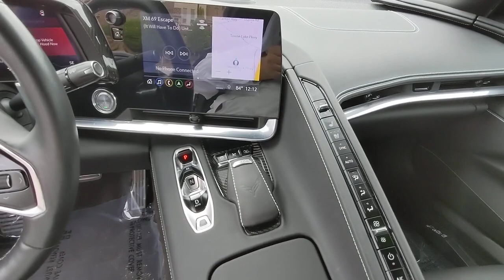2020 Chevrolet Corvette Woodstock, Canton, Holly Springs, Kennesaw, GA D11443A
Black Used 2020 Chevrolet Corvette available in Woodstock, Georgia at Krause Family Ford. Servicing the Canton, Holly Springs, Kennesaw, GA area.

Clean CARFAX!brbrEQUIPMENT GROUP 15/27 City/Highway MPG Black with Black Interior 2D Coupe 2020 Chevrolet Corvette Stingray RWD 8- Seed Manual 6.2L V8 Z51 PERFORMANCE PACKAGEbrbr- ADDITIONAL FEATURES -br2LT COUPE PREFERRED EQUIPMENT PACKAGE:brCHEVROLET INFOTAINMENT 3 PREMIUM SYSTEM W/NAVIGATIONbrBOSE PERFORMANCE SERIES 14 SPEAKER AUDIO SYSTEMbrHEAD-UP DISPLAYbrHD FRONT CURB VIEW CAMERAbrMEMORY DRIVER AND PASSENGERbrCONVENIENCE PACKAGEbrREAR CAMERA MIRRORbrPERFORMANCE DATA AND VIDEO RECORDERbrHEATED AND VENTILATED SEATSbrSEATS POWER LUMBAR CONTROLbrPOWER SEAT BOLSTERSbrHEATED STEERING WHEELbrADVANCED THEFT-DETERRENT SYSTEMbrUNIVERSAL HOME REMOTEbrWIRELESS CHARGINGbrPOWER HEATED OUTSIDE ADJUST POWER FOLDING MIRRORS W/TURN INDICATORS AUTO DIMMING DRIVER SIDEbrREAR CROSS TRAFFIC ALERTbrSIDE BLIND ZONE ALERTbrZ51 PERFORMANCE PACKAGEbrZ51 PERFORMANCE BRAKESbrZ51 PERFORMANCE SUSPENSIONbrPERFORMANCE EXHAUSTbrPERFORMANCE REAR AXLE RATIObrELECTRONIC LIMITED SLIP DIFFbrZ51 REAR SPOILERbrHIGH PERFORMANCE TIRES RUN FLATbrHEAVY DUTY COOLING SYSTEMbrMAGNETIC RIDE CONTROLbrINTERIOR TRIM CARBON FIBERbrCLUSTER-SURROUND AND CONSOLE/DOOR SWITCH PLATESbrGT2 BUCKET SEATSbrFRONT LIFT ADJUSTABLE HEIGHT W/ MEMORYbr19 FRONT 20 REAR CARBON FLASH PAINTED ALUMINUM WHEELS WITH MACHINED EDGEbrENGINE APPEARANCE PACKAGEbrALL-SPEED TRACTION CONTROLbrDRIVER MODE SELECTORbrVALET MODEbrHD REAR VISION CAMERAbrREAR PARK ASSISTbrPWR DOOR LOCKS PROGRAMMABLE W/LOCKOUT PROTECTIONbrTEEN DRIVER MODEbrREMOVABLE BODY-COLOR ROOF PANELbrLED HEADLAMPSbrAIR CONDITIONING DUAL ZONE AUTO CLIMATE CONTROLbrPOWER TILT TELESCOPIC STEERING COLUMNbr8 DIAG HD COLOR TOUCHSCREENbrVOICE RECOGNITIONbrBLUETOOTH AUDIO STREAMINGbrAPPLE CARPLAY & ANDROID AUTO CAPABLE IN-VEHICLE APPS AND PERSONALIZATION CAPABLEbr12 DIAG COLOR DISPLAY W/SELECTABLE MODESGAUGEbrCONFIGURATIONSbrKEYLESS OPEN AND STARTbrREMOTE VEHICLE STARTbrbrbrAwards:br* Car and Driver 10 Best   br* Motor Trend Car of the Year   br* Wards 10 Best Engines and Propulsion Systems   br* 2020 KBB.com 10 Favorite New-for-2020 Cars   br* NACTOY 2020 North American Car of the Yearbrbr*Please contact dealer for full details. All prices do not include taxes estimated tax fees dealer documentary fee certification costs reconditioning costs and any installed equipment. *Limited warranties see dealer for details* A short visit to Krause Family Ford located at 195 Woodstock Parkway Woodstock GA 30188 can get you a hassle free deal on this trustworthy vehicle today!